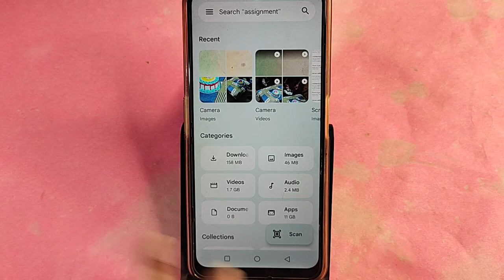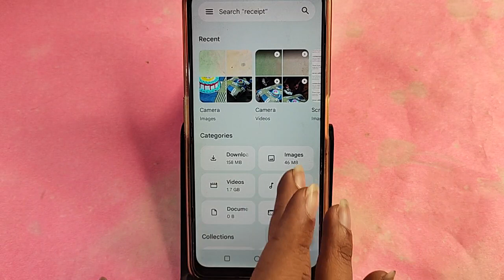how to hide photos in Moto edge 40 neo, Moto edge 40 neo me photo hide kaise kare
Best powerful CPU under 10k

60-Inch Tripod with Bag

7 Socket 6A Extension Board

multiplug Extension